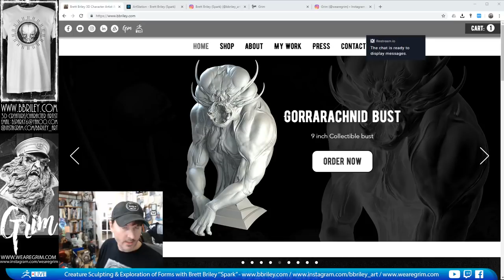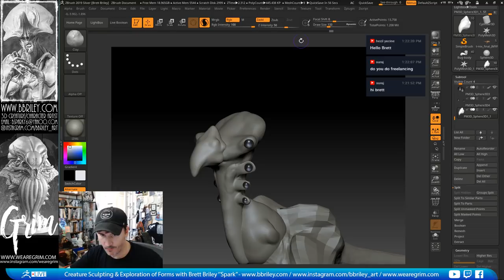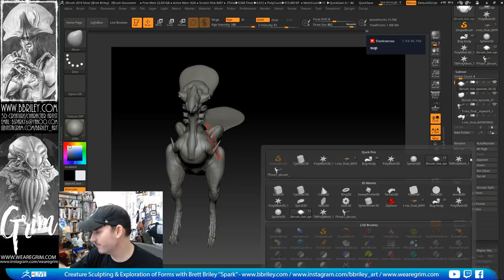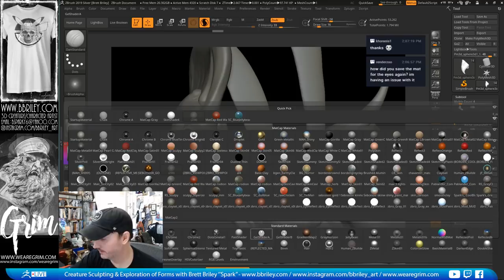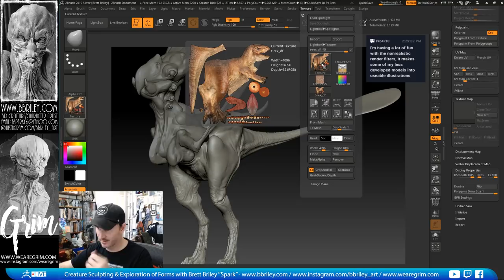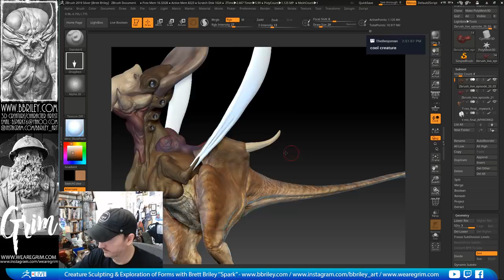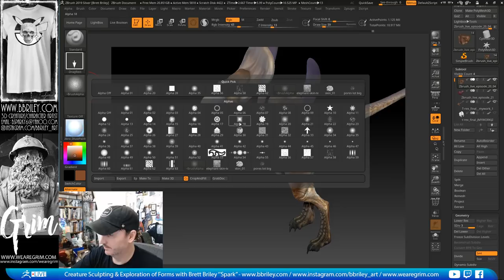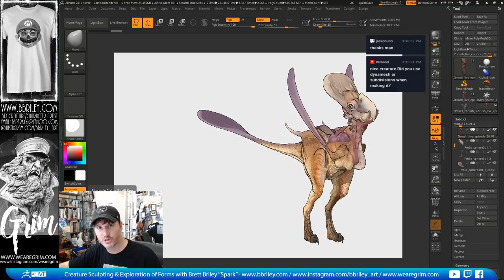Creature Sculpting & Exploration of Forms - Brett Briley "Spark" - Episode 20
For this demo I first started out with a sphere along with using a previous T-rex I created some time ago.  I split the T-rex using the back half for my design, and played with the sphere to look for the silhouette and direction.  Using my previous demo's creature, I headed in a direction of what other animals/etc would be in it's world.  I continued playing with the design and silhouette using t-pose to play with different parts to scale, move, and shape to get closer to my design.  Concentrating on having the eye flow around the creature and giving areas of rest, I slowly created the base form, before filling out the secondary details. After making sure I was happy with the direction, I explained a few tricks such as texture to PolyPaint, and DynaMesh to be able to get the most from alpha detail. I then went back over the different areas to finalize the high level details before bringing in alphas to flesh out the creatures skin and form.  After sculpting, I went into poly-paint using colors from my T-rex texture as a starting point, then brought out different skin-tones, and color to push the eye to the areas of interest.  After the PolyPainting process, I then brought the character into the new NPR filters, to wrap up the episode.